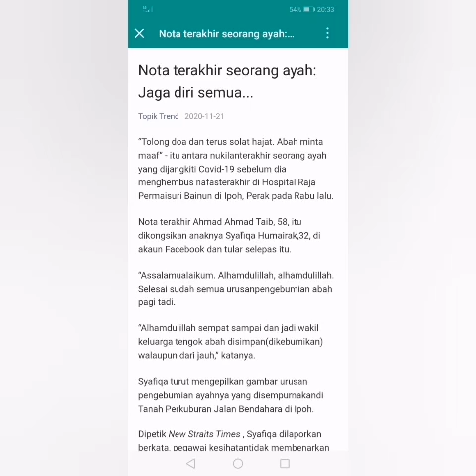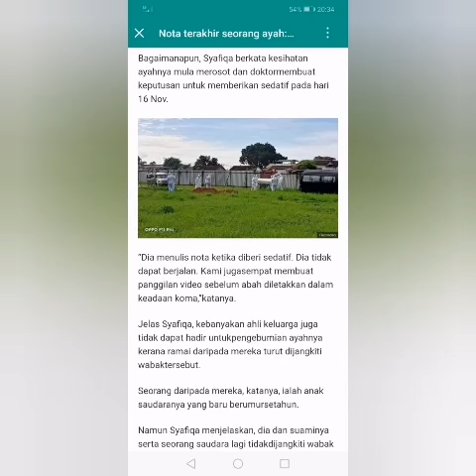Nota terAKHIR seorang ayah